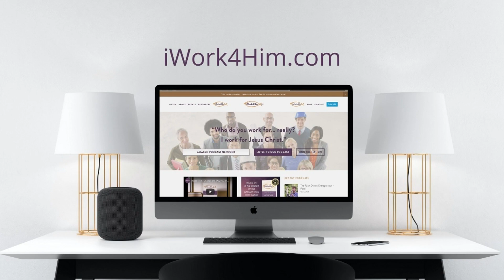Transformative Leadership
Jacinta Tegman, the CEO of CRISTA Ministries, says she leads out of her relationship with the Lord - but what exactly does that mean? Simply this: at the end of her term as a leader, the people she led would love Jesus more than they did when she started. As an early riser, Jacinta sees herself as a servant of the Lord and a servant of the mission and staff at CRISTA. With over 1,300 employees across five ministries, she works to create a culture where everyone knows they belong. She relates the experience of working with such varied staff to her childhood with four siblings. They all have different personalities and needs but are one big happy, messy family!

Jacinta had to become comfortable with the leader that God had made her to be, and today she loves living that out at CRISTA. One of the things Jacinta did to help the culture was to move her office into the middle of the activity, so she can know what is going on in the organization. Now that is transformative leadership!

Guests: Jacinta Tegman

Ministry/ Workplace: CRISTA Ministries